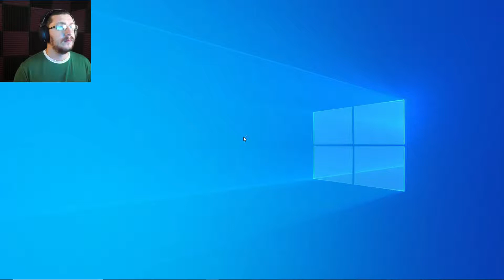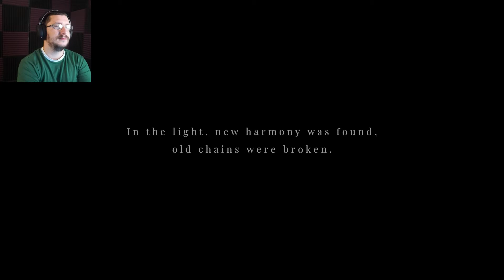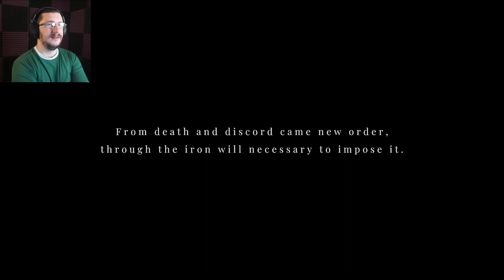WHAT POWER DOES A SONG HAVE? | Maid of Sker Gameplay | FINALE All Endings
Time to bring Maid of Sker to a close! Turns out, there are 2 different endings, and this whole time I've not only been played into the bad ending, but I've been unknowingly collecting what I needed for the GOOD ENDING! Such a smart and beautiful way to design the story!

🎥 More from JustINside Gaming! 🎥

About Maid of Sker:

Brave the nightmares of the Quiet Ones. Do not panic…don’t even breathe!

Maid of Sker is a first-person survival horror, set in a remote hotel with a gory and macabre history from British folklore. Armed with only a defensive sound device, you’ll utilize stealth tactics to avoid death among a cult of sound-based AI enemies.